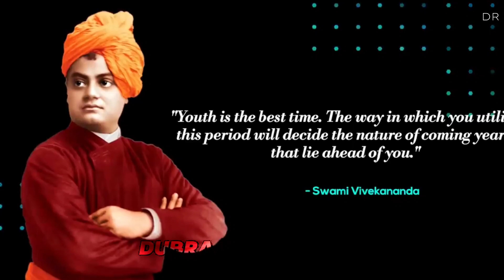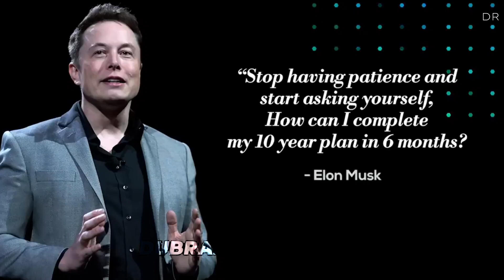Every Youth MUST WATCH this Motivational Video | Motivation For Students, Youngsters, and Teenagers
- Every Youth MUST WATCH this Motivational Video |

Motivation For Students, Youngsters, and Teenagers:

Are you a student, youngster, or teenager seeking inspiration and motivation to reach new heights in life?

Look no further! This captivating and empowering video is

tailor-made for you Join us on this extraordinary journey of self-discovery and

personal growth as we delve into the essence of

motivation and its transformative power. Packed with

powerful anecdotes, real-life success stories, and thought-provoking insights, this video will ignite the fire

within you and propel you towards greatness.

Whether you're facing academic challenges, striving for a

dream career, or simply looking to unlock your true

potential, this motivational masterpiece has something to

offer to every youth. Embrace the wisdom of experienced

mentors, conquer your fears, and conquer the world!

Don't miss out on this opportunity to reshape your mindset, boost your confidence, and unleash your inner strength. Remember, the future belongs to those who

believe in the beauty of their dreams.

🎯Key Takeaways:
Overcome challenges with determination and

perseverance. Believe in yourself and your capabilities. Embrace failures as stepping stones to success.

Set ambitious goals and work relentlessly to achieve them.

Surround yourself with positivity and inspiring role models.

About Us:

Rewirs is a community of Self-Improvement and Personal

Development for the people who want a better living successful life with fewer regrets but more amazing life

and a

experiences.

Here we share Life's Wisdom, Self-Help Education/

Knowledge, Process for Prosperity, Guide for your Success.